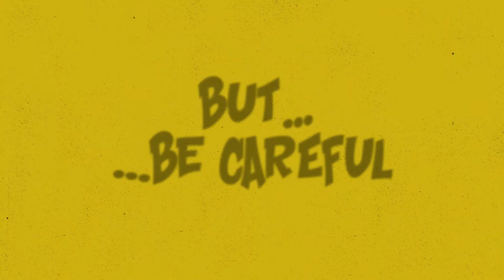Do NOT Get Your Mogwai Wet - NECA Gizmo and Mohawk Face Off